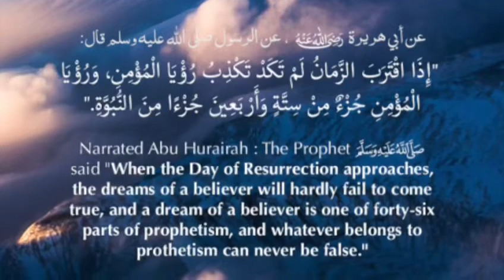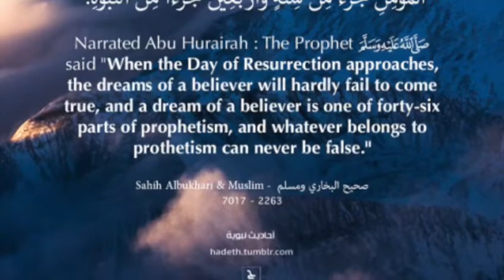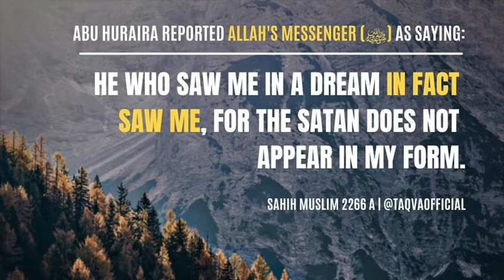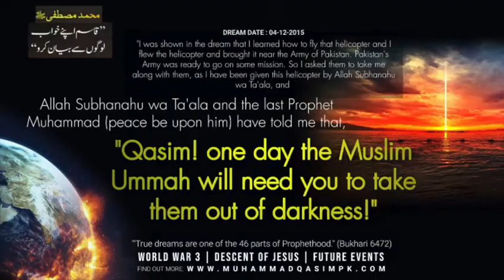Message to Imran Khan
How to Ask Questions:
For questions and to participate in lectures, contact Awais bhai directly on WhatsApp.